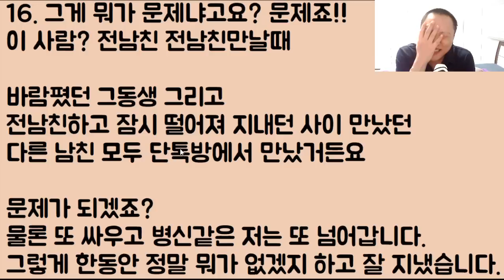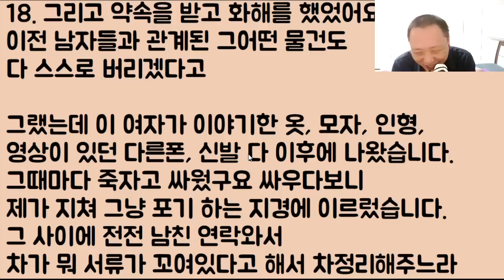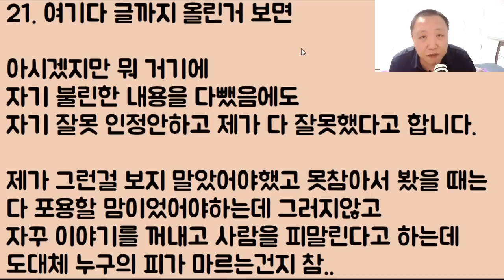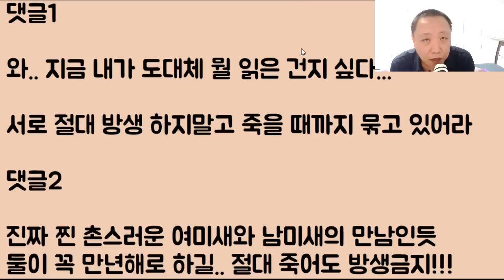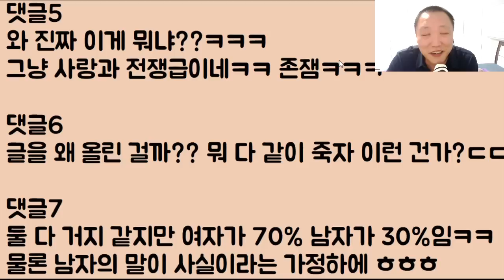[남편 등장ㅋㅋ] 홀시모에 아이가 둘이나 있는 남자와 한 집에서 다 같이 살기 위하여 자기 아빠 가슴을 찢어버린 똥 멍청 남미새의 비참한 최후ㅋㅋㅋ 2부